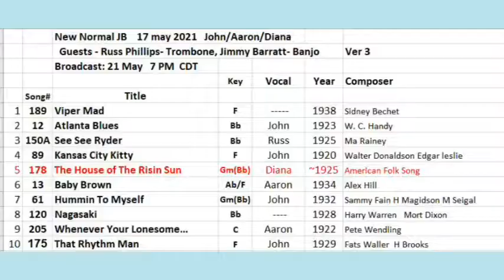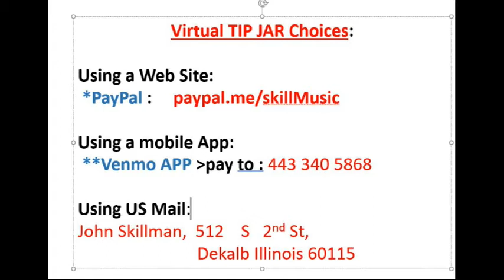SKILLMAN MUSIC 1 Hr CONCERT - The "New Normal" Jazz Band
Here is the first concert from Illinois this season... my New Normal Jazz band with guest artists .Russ Phillips on Trombone and Jimmy Barratt on Banjo. The other band members: Aaron Butler on Bass Sax , Diana Skillman- vocals and myself- John Skillman on Clarinet and Vocals. We will play some great tunes from the 1920's and 30's in TRAD style.